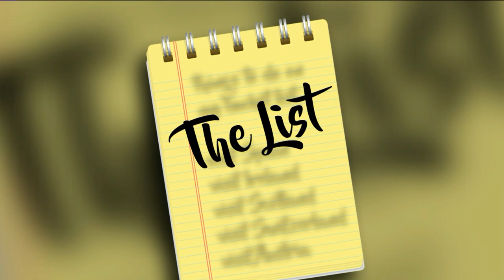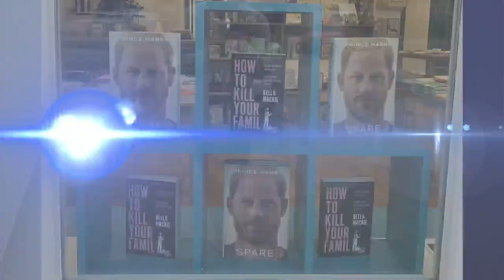WATCH: Bigfoot sighting in Mississippi?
Check out this morning's 9 @ 9 for the most interesting unique stories of the morning.